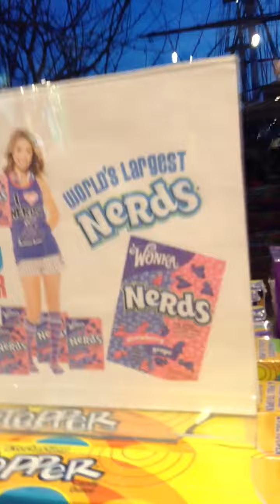The best candy store ever